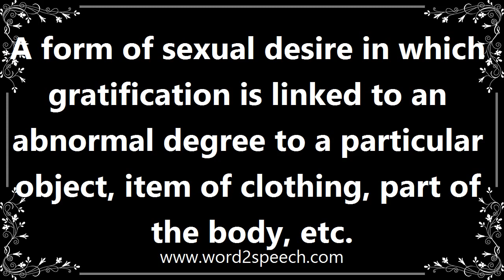Fetish - Meaning and How To Pronounce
Title: fetish

A form of sexual desire in which gratification is linked to an abnormal degree to a particular object, item of clothing, part of the body, etc.

He noted that sexual fetishes, no matter how weird they might seem, were an expression of one's individuality.

How to pronounce fetish
definition of fetish
audio dictionary
How to say fetish
What is the meaning of fetish
Pronounce fetish